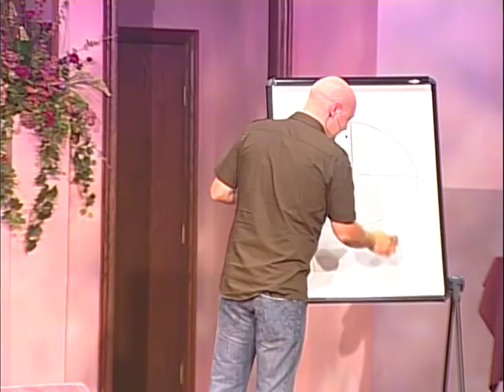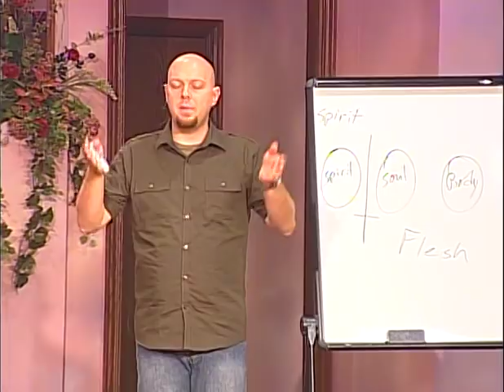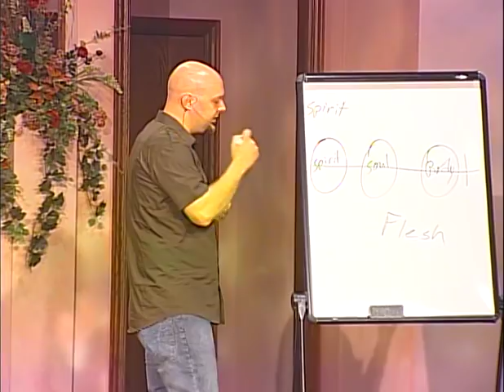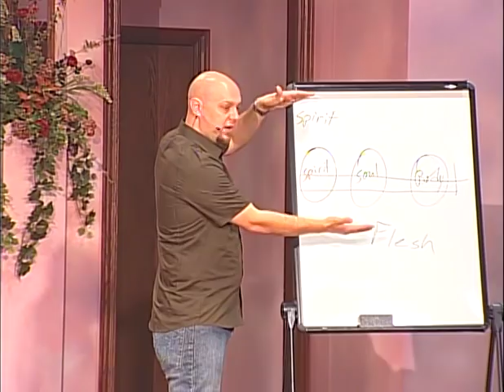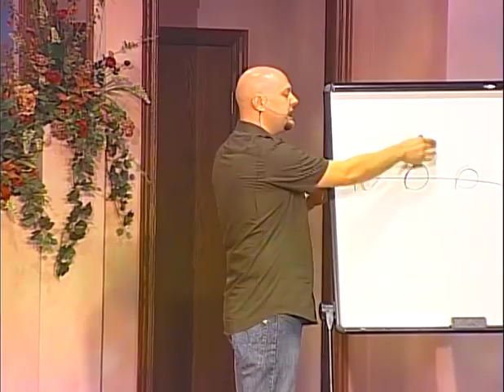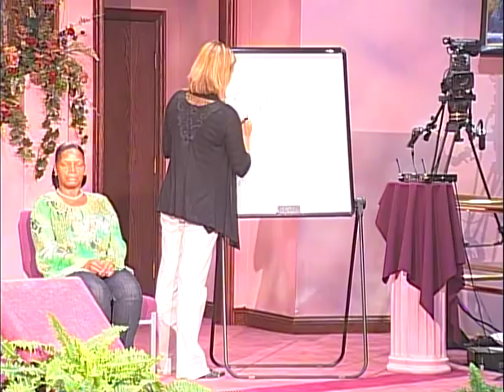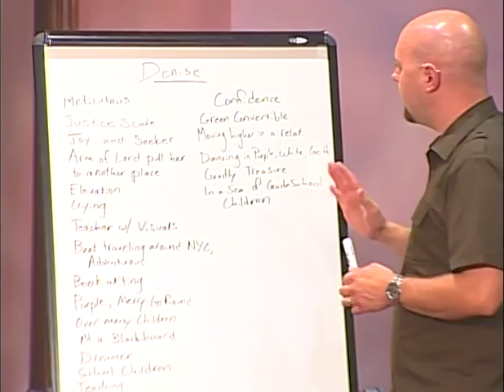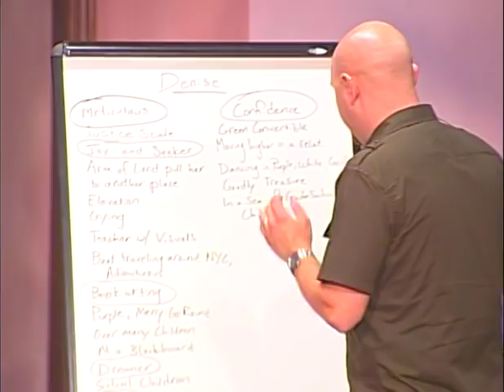Jonathan Welton - School of the Seer Conference - Aug. 19th-21st, 2011 - Part 2/4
Jonathan Welton, author of "School of the Seers" and "Normal Christianity" speaks at the Truth and Deliverance Ministries International church on the west side of Chicago. This is part two of four, the Saturday morning portion.